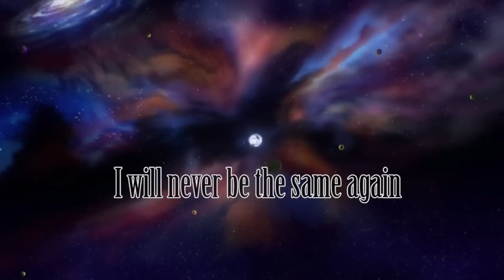No Game No Life「AMV」| Destroy Yourself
Loved No Game No Life, really enjoyed making this AMV.